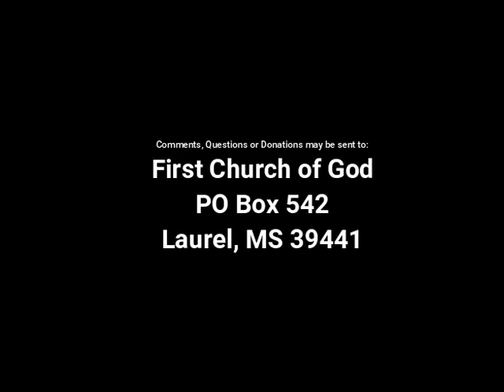Remembering God With Stones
AS the Israelites were crossing the Jordan into the Promised Land, God instructed them to take 12 stones from the river bed and build a memorial.

Joshua lived in an era before photographs and photo albums.  This was to be a continual reminder for the people, their children and the generations that follow, about the miracle that God had performed for them that day.

Are we making spiritual memories?  Are we telling the stories of God's goodness to our children and future generations?  Perhaps we need to build more memorial stones and drag them out and talk about them more often with those who are important to us.